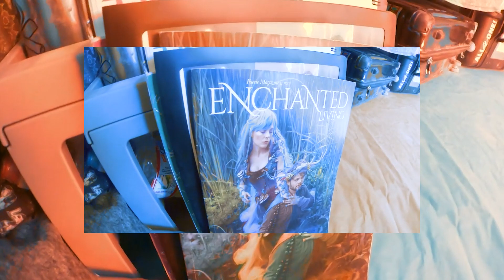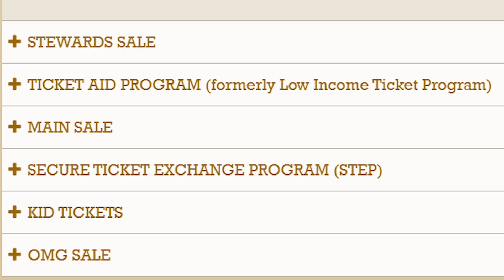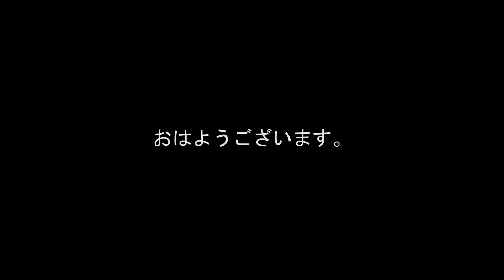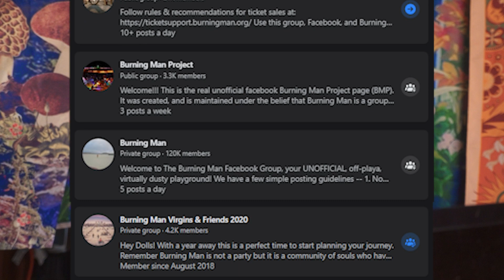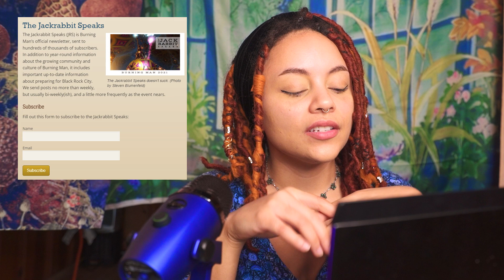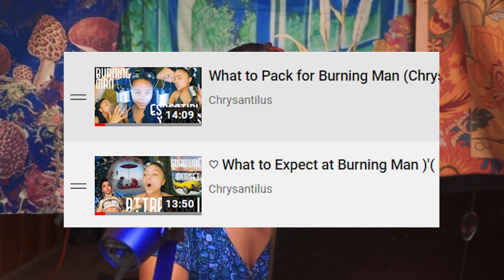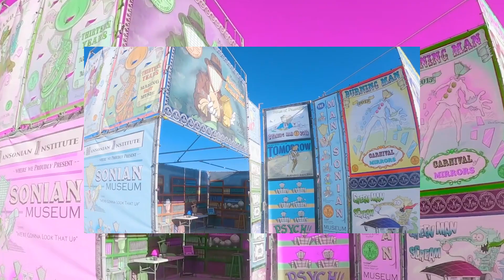How to Get to Burning Man in 2023 | TOP 5 Tips & Tricks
⛺ Burning Man PACKS
📚 Metaphysical Journals

😤 It's about that time of the year 😤 Time to prep for BRC and the Big Burn!
Today I'm breaking down my top 5 tips and tricks to getting out to Burning Man
safely and sustainably.